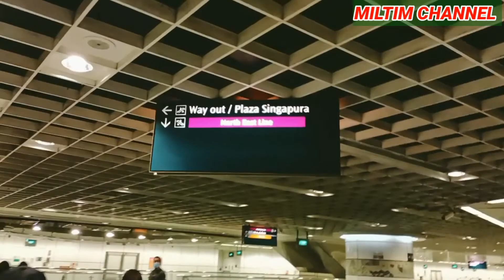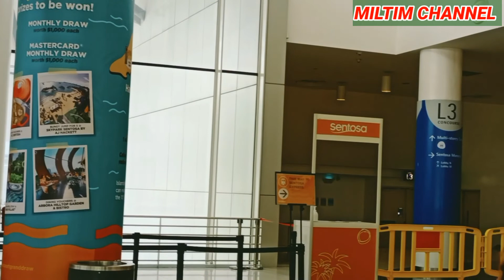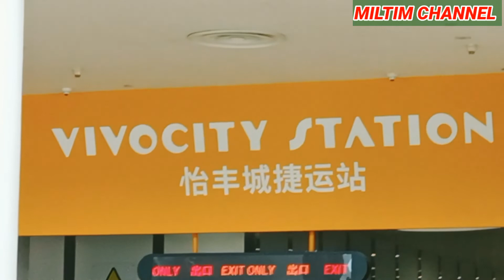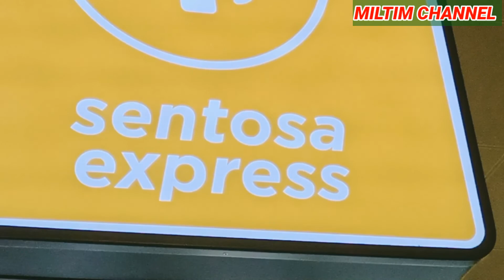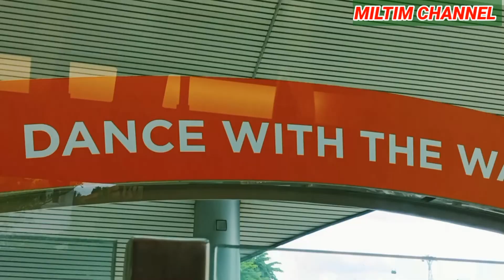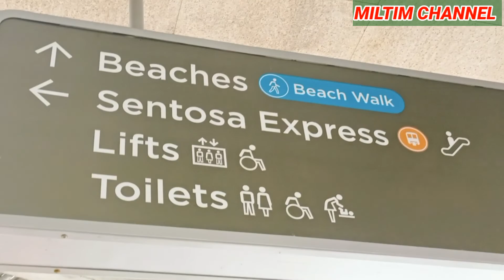Trip to Palawan Beach Sg(Part #1)MilTimChannel